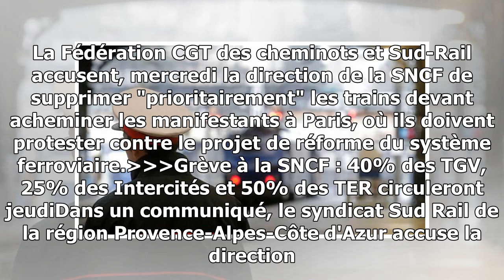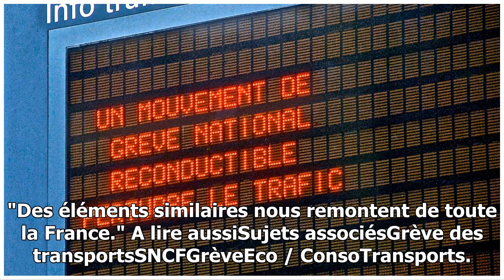La sncf supprime "prioritairement" les trains de manifestants, dénoncent les syndicats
Le trafic ferroviaire sera fortement perturbé jeudi 22 mars, journée de mobilisation sociale contre les réformes gouvernementales qui sera particulièrement suivie par les cheminots...